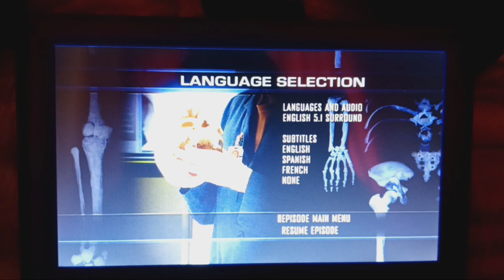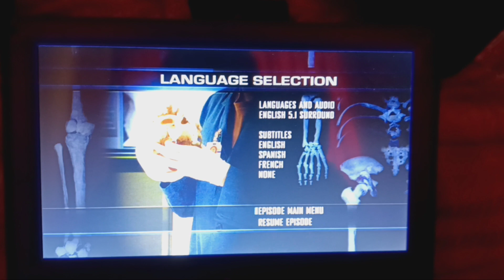Bones: Season Three 2008 DVD Menu Walkthrough (Disc 2)